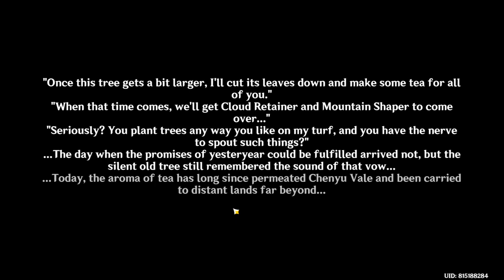Teatree Slope Teapot Chest Puzzle Genshin Impact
Teatree Slope Teapot Chest Puzzle Genshin Impact game video. Follow this Genshin Impact teatree Slope Teapot Chest Puzzle walkthrough guide.

Fontaine Genshin Impact 4.4 patch is a free-to-play action role-playing game developed and published by miHoYo.